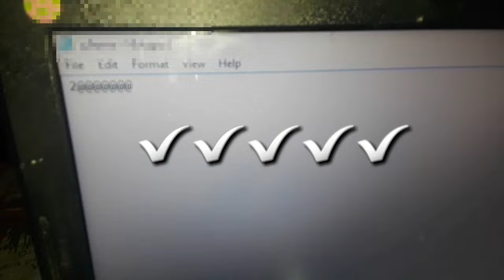COMMENT ÉCRIRE L'AROBASE(@) SUR CLAVIER (QWERTY)